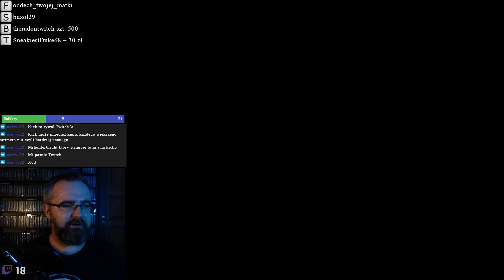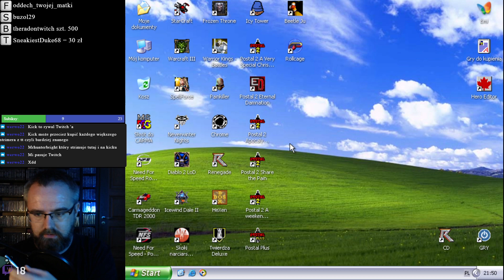[Retro5tek][WinXP] Kolejna wioska podbita prze Renegata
Strzelanka w świecie najlepszych strategii Command And Conquer, a chodzi o Renegade.